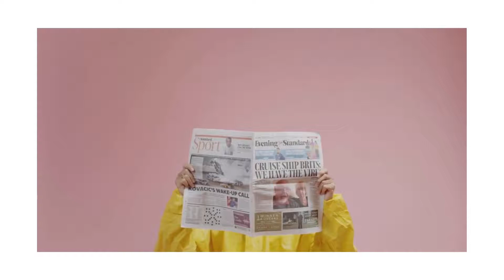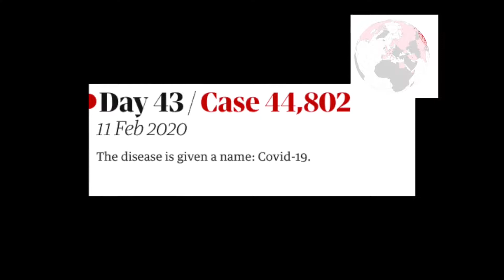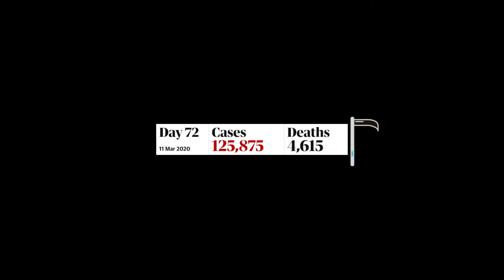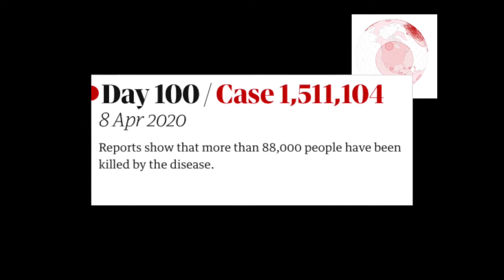100 days of COVID - 19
A quick recap on how it all unfolded and the wrath it brought and how quickly.